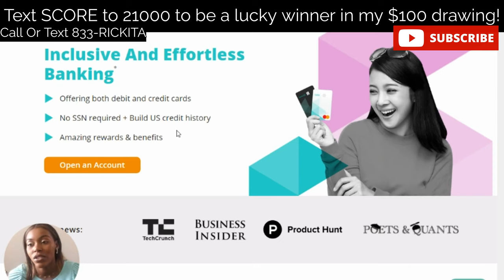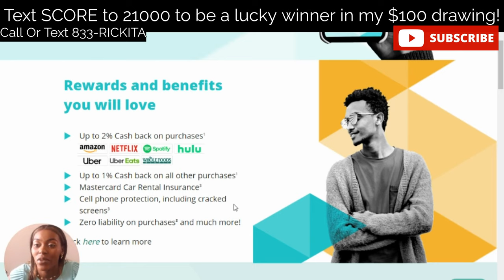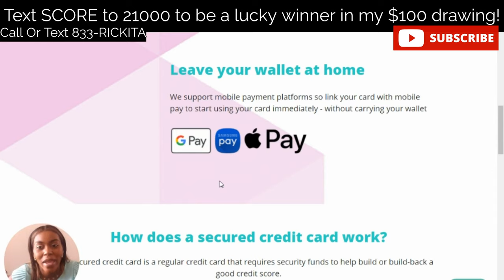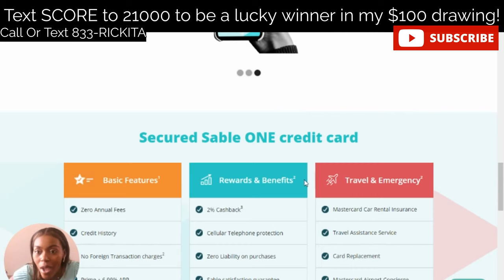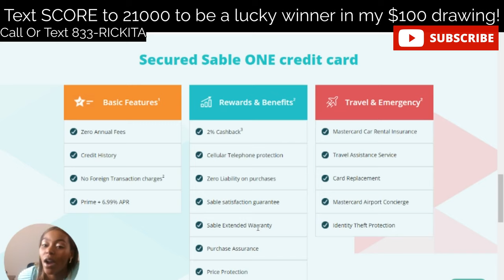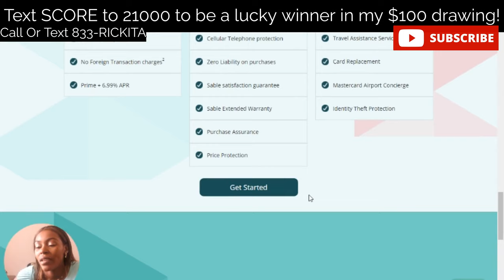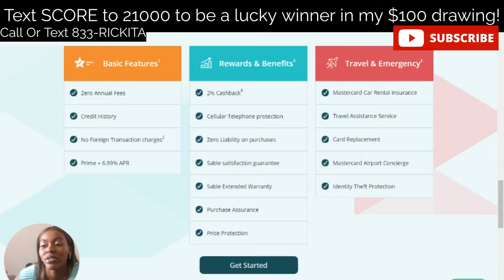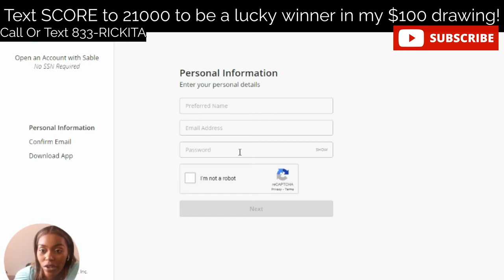Sable One Credit Card | Up to $10,000 Limit | No Credit Check Application and Website